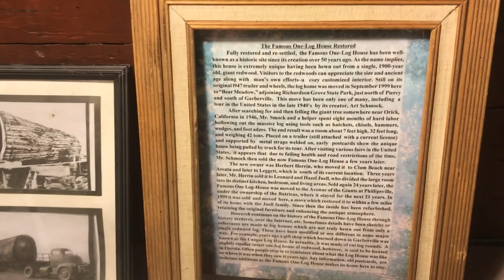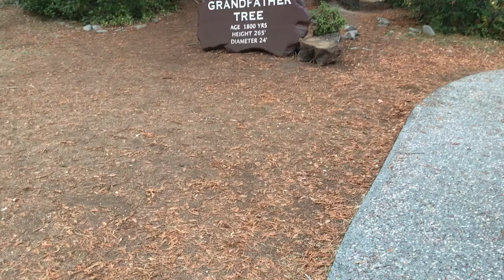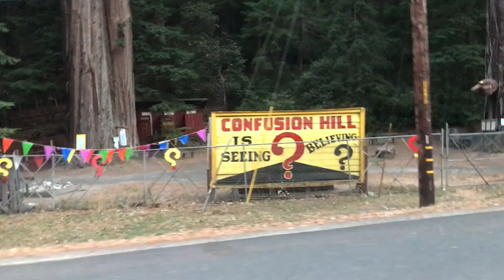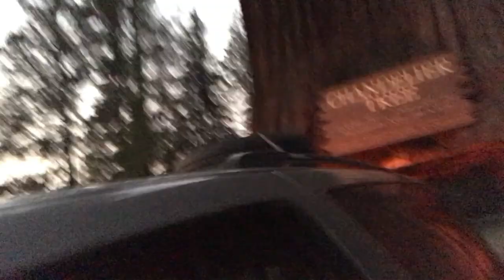#008 - Vanlife Roadtrip Vlog - Reaching the Pacific Ocean in a stealth minivan camper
California Dreamin' turns to California Screamin' as I ponder, "Where the hell is the sun?"

I was graciously invited to spend a few days at an old friend's beach house in Manchester, California. After spending time in the redwood forest, I was eager for the creature comforts of home and to get off the twisting and turning cliffside route of Highway One. I was ready to enjoy some of that legendary California sun, as well. Only, no one told me that Northern California isn't exactly the beach blanket paradise I was expecting. It gets very cold and foggy, and tends to stay that way for a while. I really had no idea what I was in for.

Meanwhile, in Crescent City, I visited Battery Point to see the famous lighthouse and walk along the Battery Point Jetty before heading out. I also stop off for some roadside attractions along my way. Including the One-Log House, The Grandfather Tree, Confusion Hill, and The Chandelier tree - one of several famous trees you can drive through. In fact, as soon as I would mention that I was going to see the California redwoods, the one thing I was asked about, more than anything, was if I drove through the famous giant trees. And the answer is, yes!

Anyway, despite the dismal gray and cold temperatures, I still took plenty of time to walk along the beach and get my feet wet in the Pacific Ocean. Another item checked off the bucket list!